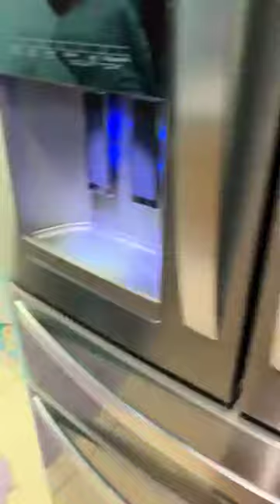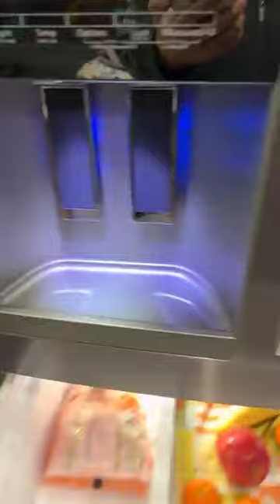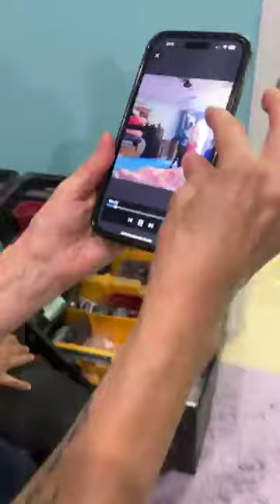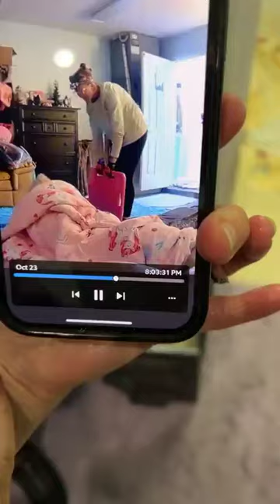It’s Spa Day!!! For 🐷🐽 Wilbur 🐽💕